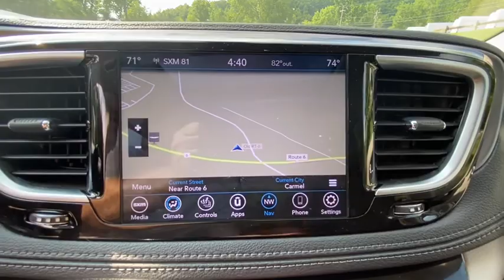2019 Chrysler Pacifica Carmel, Peekskill, Mount Kisco, Brewster, Mahopac, Mohegan Lake, NY R1220K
Gray Used 2019 Chrysler Pacifica available in Carmel, New York at Meadowland of Carmel CDJR. Servicing the Peekskill, Mount Kisco, Brewster, Mahopac, Mohegan Lake, NY.